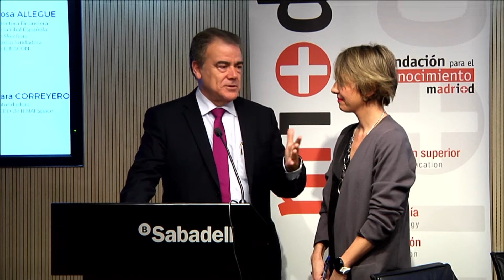Encuentro con emprendedoras en el auditorio de Banco Sabadell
Aquí te dejamos el vídeo-resumen del ENCUENTRO CON EMPRENDEDORAS que organizó @madrimasd el pasado 11F con la colaboración de @ComunidadMadrid, @BancoSabadell y @Madridiario con motivo del Día Internacional de la MujeryCienciaMadrid.